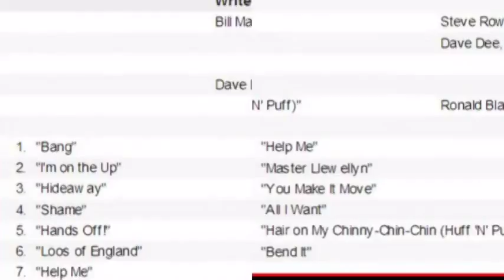Dave Dee, Dozy, Beaky, Mick & Tich - Hair On My Chinny Chin Chin (Huff 'n' Puff)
Dave Dee, Dozy, Beaky, Mick & Tich, were a British pop/rock group of the 1960s. Two of their single releases sold in excess of one millionHair On My Chinny Chin Chin (Huff 'n' Puff) copies each, and they reached Number One in the UK with the second of them, "The Legend of Xanadu". Wikipedia